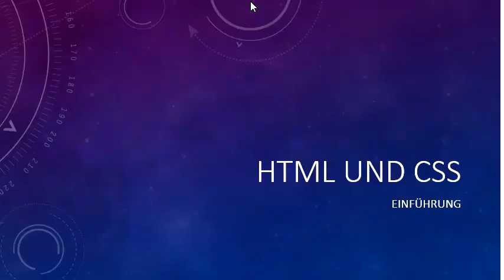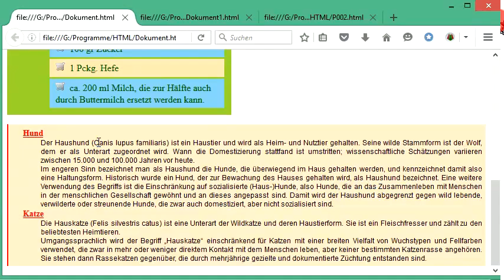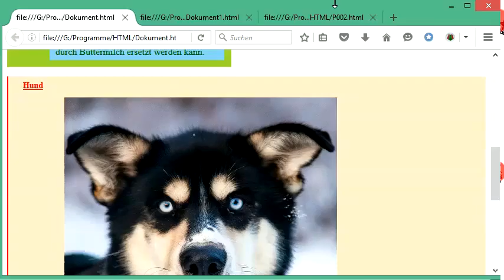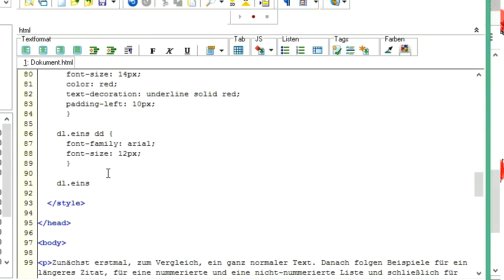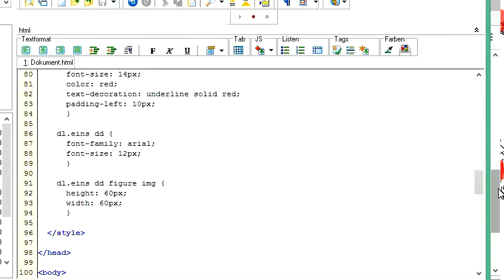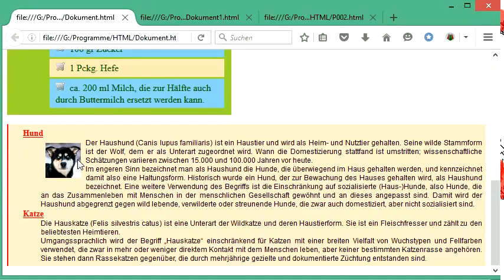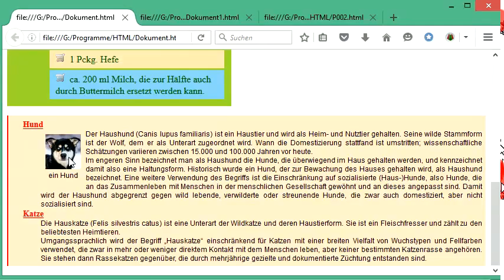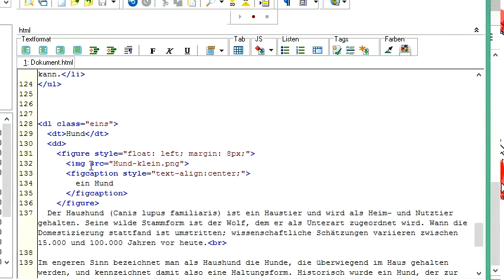064 HTML und CSS: innerhalb einer Definitionsliste ein Bild einfügen und mit Selektoren gestalten